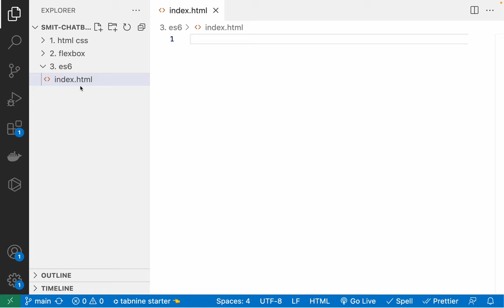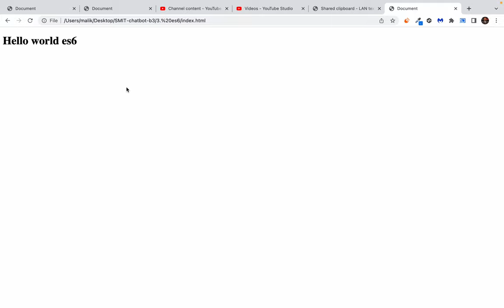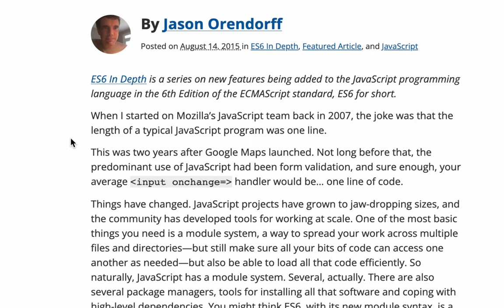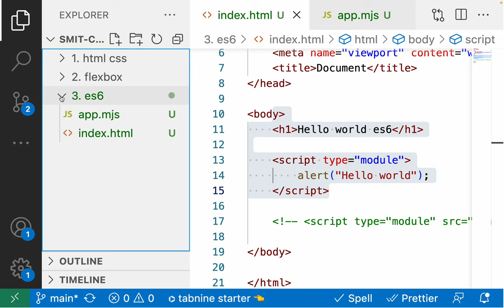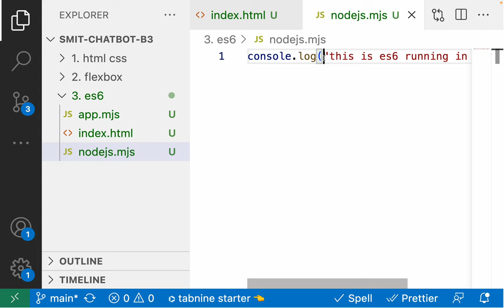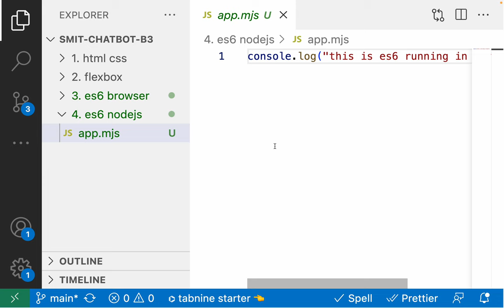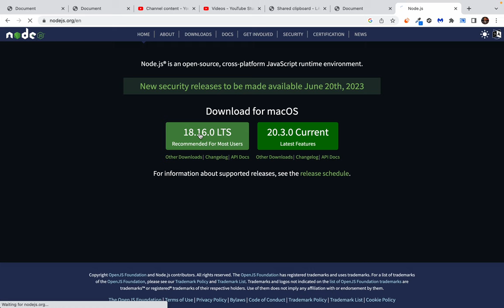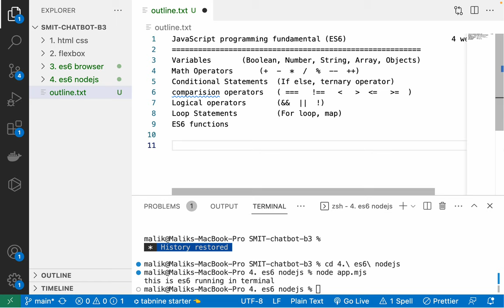Hello world JavaScript ES6 module - server vs front-end JavaScript